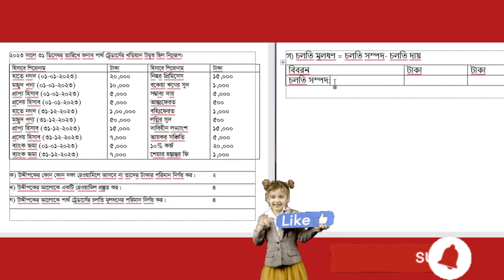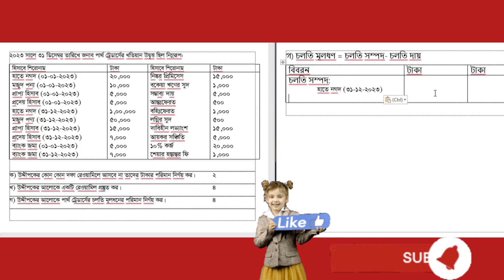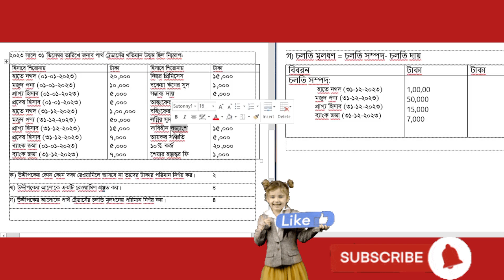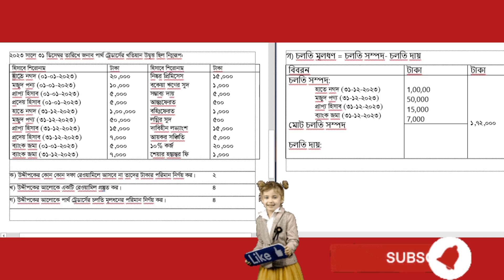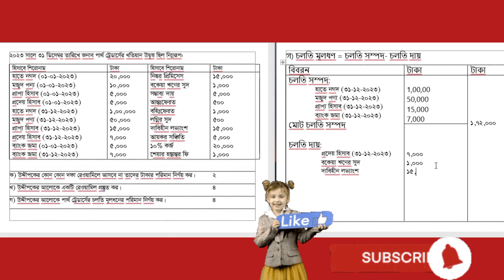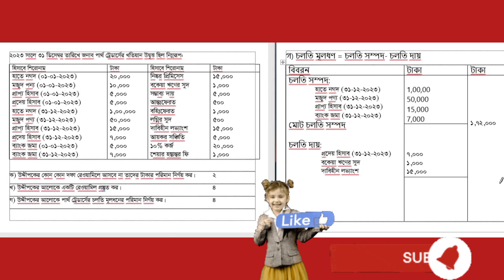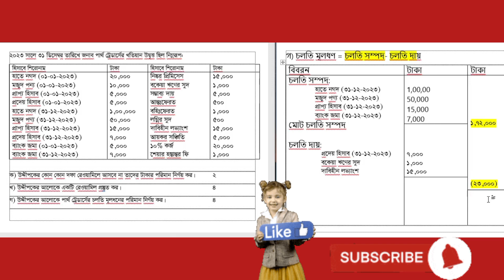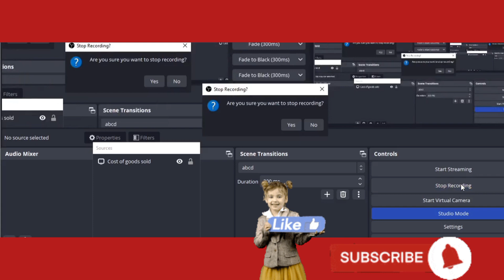চলতি মূলধন নির্ণয়। Current Capital। SSC & HSC।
চলতি মূলধন কি? কীভাবে চলতি মূলধন নির্ণয় করা হয়? চলতি মূলধনের সূত্র কি এসব বিষয় এ ভিডিওটিতে আলোচনা করা হয়েছে। চলতি মূলধন = চলতি সম্পদ-চলতি দায়। উদাহরনের মাধ্যমে এ ভিডিওটিতে বোঝানোর চেষ্টা করা হয়েছে।